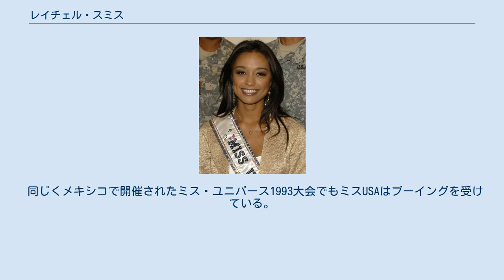レイチェル・スミス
レイチェル・スミス レイチェル・スミス（Rachel Renee Smith、1985年4月18日 - ）は、パナマ生まれ、テネシー州出身のアメリカ合衆国のミスコンテスト勝者。
身長約180センチ。
 南アフリカ系黒人の父、白人の母のもとパナマの米軍基地で誕生。
2006年、テネシー州ナッシュビルのベルモント大学を優等で卒業。
ジャーナリズムを専攻した。
大学では、授業料全額支給の奨学金を獲得している。
大学時代は、米ＴＶ司会者オプラ・ウィンフリーの所有する企業でインターンをし、ミスUSA勝利後はオプラ・ウィンフリーのトークショーに出演した。
 レイチェルは、州大会においてミス・テネシー・ティーンUSA2002に選ばれた。
前年も同大会に挑戦していたが、その際は4位であった。
州大会優勝を受けて、ミス・ティーンUSA2002に出場し、TOP10に選ばれる健闘（総合9位）だったほか、ミス・フォトジェニック賞を受賞した。
 2006年10月、レイチェルは州大会においてミス・テネシーUSAに選ばれ、ミスUSAへの出場権を得た。
ミス・テネシー・ティーンUSAだった者がミス・テネシーUSAにも選ばれたのは、彼女で4人目である。
2007年3月23日、米ロサンゼルスのコダック・シアターにおいて開催された大会で、見事ミスUSAに選ばれ、テネシー州２人目の優勝者となった。
ミス・ティーンUSA出場経験者がミスUSAで優勝したのはこれで3年連続となる。
ちなみに、州大会と全国大会で同じイヴニングガウンを着ていたことも話題になった。
このドレスはJovaniによるもの。
 USA代表として、レイチェルは2007年5月28日メキシコシティで行われたミス・ユニバース2007大会に出場した。
 アメリカの移民取り締まり政策などによる南米諸国との関係悪化を受けて、レイチェルはたびたびメキシコの観客からブーイングを受けた。
大会当日は、TOP10に勝ち進んだ彼女がイヴニングガウン審査の最中、ドレスの裾につまづいて転倒するというハプニングがあった。
それでも果敢に審査を終えた彼女に声援が送られたが、転倒したにもかかわらずTOP5に勝ち進んだレイチェルに対して地元のミス・メキシコはTOP10どまりだったために、ブーイングは激しさを増した。
質疑応答の審査でもブーイングはやまず、「メキシコ」コールが鳴り響いた。
ようやく観衆が声援を送ったのは、質疑応答の締めくくりにレイチェルがスペイン語で挨拶をしてからであった。
 大会後、ミス・ユニバース機構を共同保有するドナルド・トランプは「レイチェル個人に対してではなく、アメリカの政策に対するものだ」とブーイングに対するコメントを述べた。
 レイチェルは総合5位に入賞した。
 同じくメキシコで開催されたミス・ユニバース1993大会でもミスUSAはブーイングを受けている。